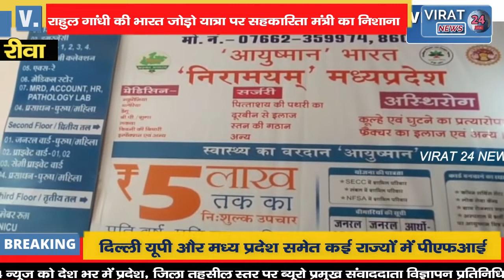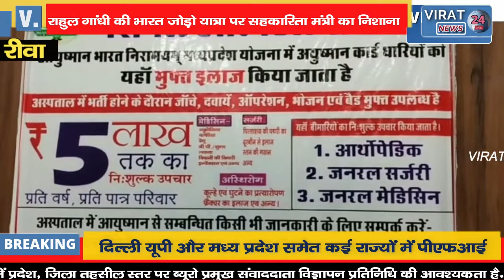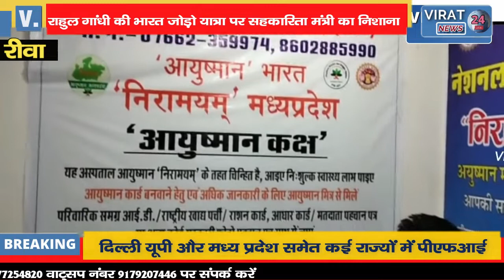🔻रीवा-राहुल गांधी की भारत जोड़ो यात्रा पर सहकारिता मंत्री का निशाना